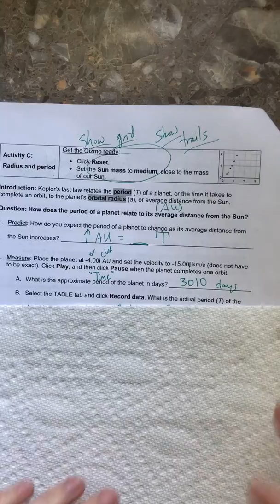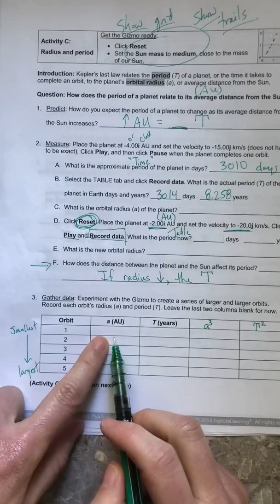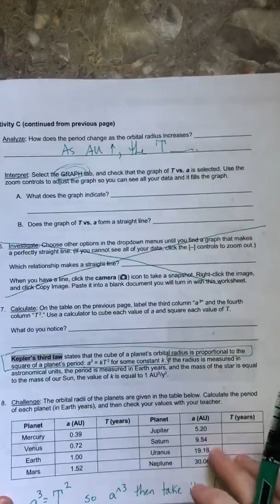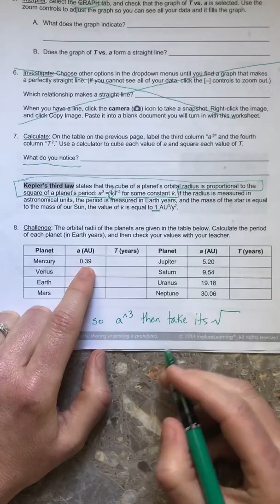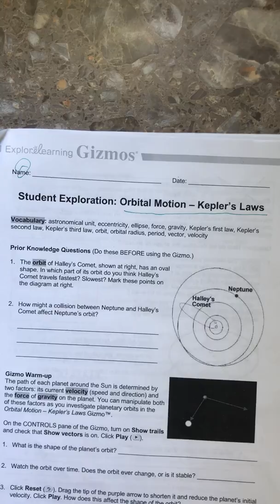Kepler’s Laws Gizmo Part C Help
Part c